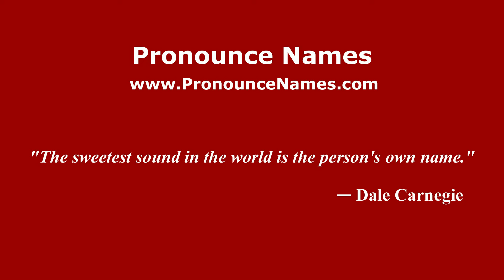How to pronounce Bozo (Mexico/Mexican Spanish) - PronounceNames.com